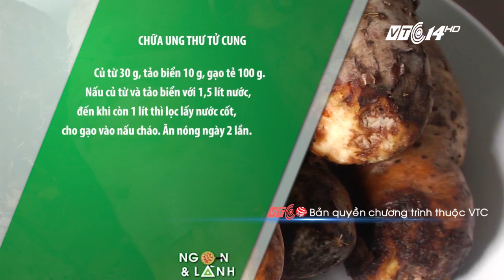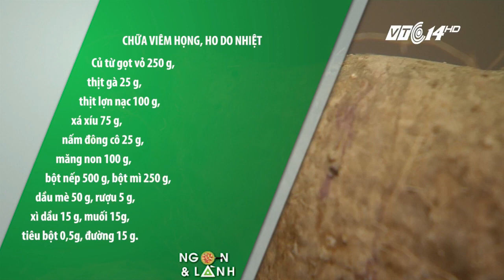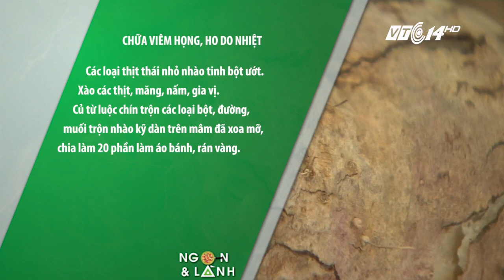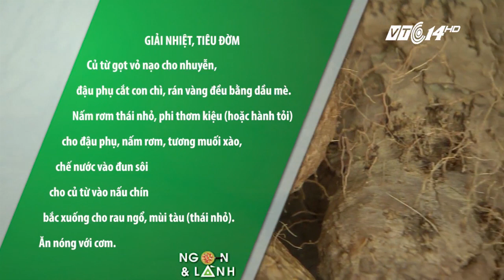Thanh ngọt canh khoai từ nấu sườn non VTC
VTC | Với món canh khoai từ nấu sườn non, bạn không cần nhiều nguyên liệu, chỉ gồm  sườn lợn, khoai từ và các loại gia vị là đã có được món ăn bổ dưỡng cho cả gia đình.